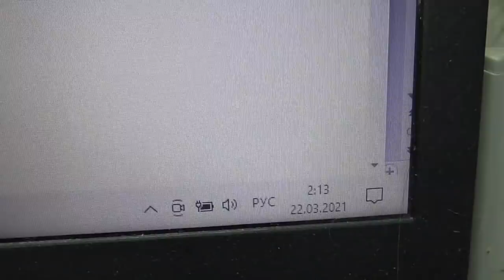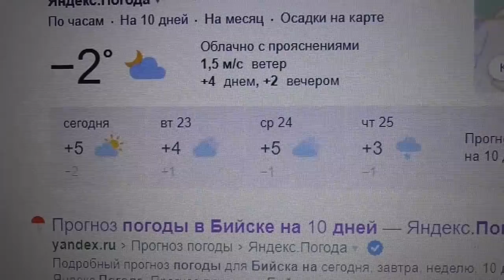Ночной репортаж из теплицы с томатами! Ольга Чернова.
Я проживаю в Сибирском регионе и погода нас весной не очень балует, но я все равно стараюсь вынести свою рассаду томатов в теплицу как можно раньше.
А в этом году не только у нас, но и в других регионах, очень много снега и зимние показатели температуры.
Можно ли вынести рассаду томатов в теплицу и оставить ее в ней  на ночь, если на улице ночью небольшой, но стабильный минус. Каких обогревательных приборов достаточно, чтобы растения переночевали  в комфортных условиях?